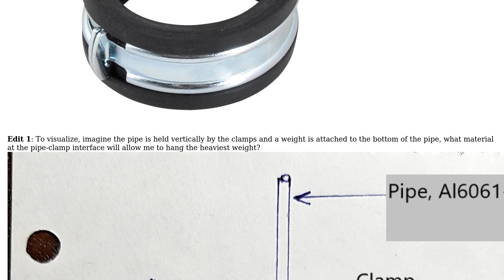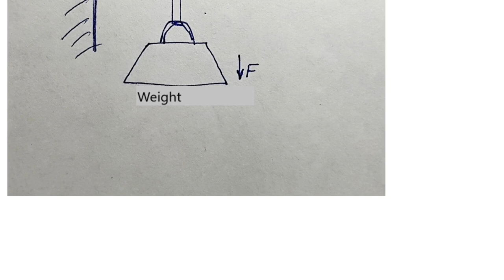Engineering: Material with strongest grip on Aluminium 6061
With thanks & praise to God, and with thanks to the many people who have made this project possible! You are responsible for your own actions.